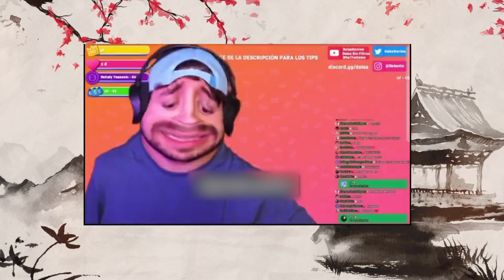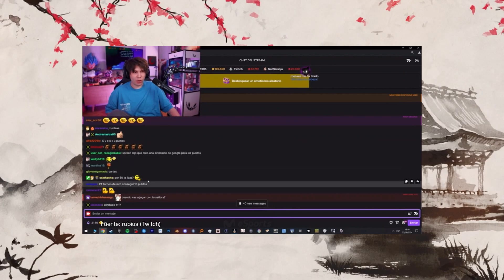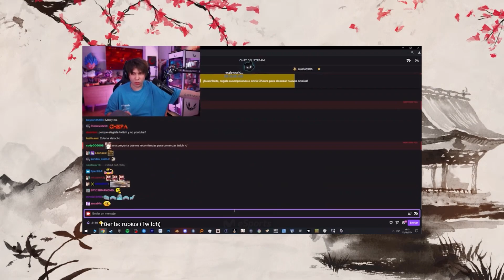ARIGAMEPLAYS ACLARA MOTIVOS DE DIVORCIO | DALAS RECHAZA DEBATE PRESENCIAL | AURONPLAY LO HA LOGRADO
𝐌𝐈 𝐄𝐐𝐔𝐈𝐏𝐎▹
𝐂𝐎𝐍𝐄𝐂𝐓𝐀𝐓𝐄 𝐂𝐎𝐍𝐌𝐈𝐆𝐎 ▹
00:00​​ Dalas Review Rechaza Debate Presencial
01:43 TheGrefg Se Plantea Dejar Los Streams
03:43 TheGrefg Habla De Su Skin
04:43​ Arigameplays Aclara Motivos De Divorcio
05:53 Rubius Dice Que No Se Movera De Twitch
07:29 Abby Vuelve A Tocar Tema Parejas
10:47 Auronplay Lo Ha Logrado La Ha Recuperado
12:35 SUSCRIBETE AL CANAL Y DEJA TU LIKE